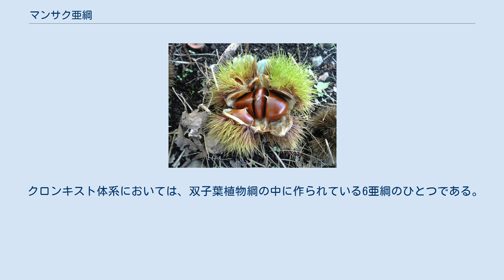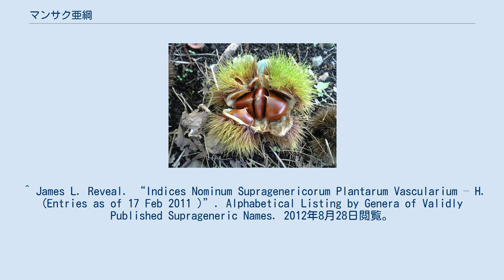マンサク亜綱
マンサク亜綱 (Hamamelidae) はクロンキスト体系などで使われる被子植物の亜綱の1つで、マンサク科を含むもの。
 クロンキスト体系においては、双子葉植物綱の中に作られている6亜綱のひとつである。
11目が含まれる。
 新エングラー体系では双子葉植物を大きく2つに分けた亜綱を立てており、相当する下位タクサは古生花被亜綱（≒離弁花類）に属している。
 APG分類体系では綱や亜綱の分類階級を作っていないので、マンサク亜綱の名前は使われない。
分子系統の成果により、クロンキストのマンサク亜綱は多系統であることが判明しているため、上掲の目に含まれる科は真正双子葉類の直下、バラ類、キク類などに属している。
マンサク科は真正双子葉類直下のユキノシタ目に含められている。
 ^ James L. Reveal. “Indices Nominum Supragenericorum Plantarum Vascularium – H. (Entries as of 17 Feb 2011 )”. Alphabetical Listing by Genera of Validly Published Suprageneric Names. 2012年8月28日閲覧。